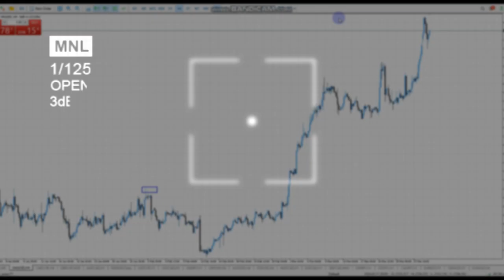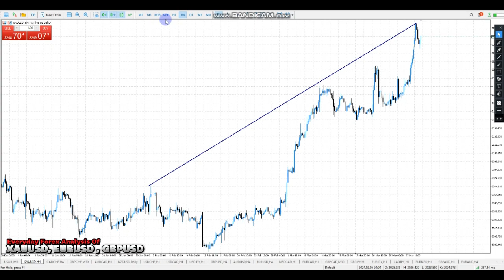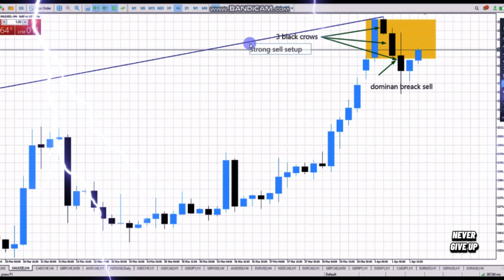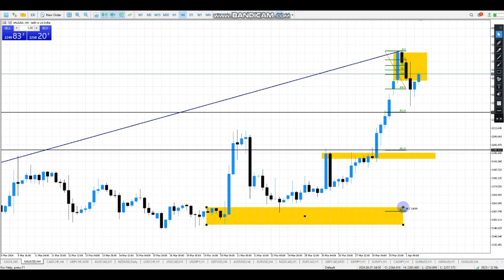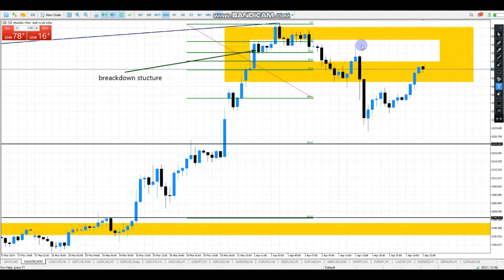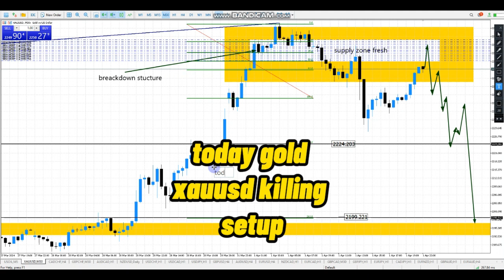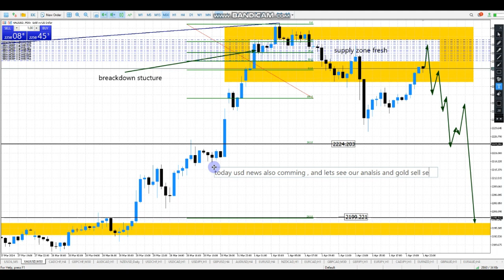🔴COMPLETELY ADWANCED INSTRUCTIONS | GOLD XAUUSD | 👉TODAY CHART ANALYSIS | TECHNICAL ANALYSIS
1. Order Block Retest
2. Head and Shoulders Reversal
3. Average True Range Exhaustion
4. Inside Candle Formation
5. Hammer and Shooting Star